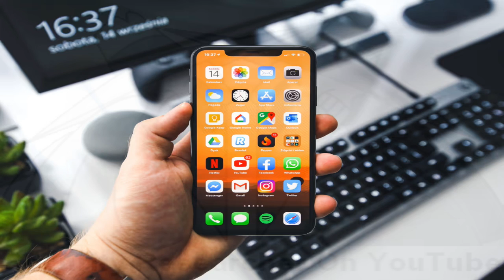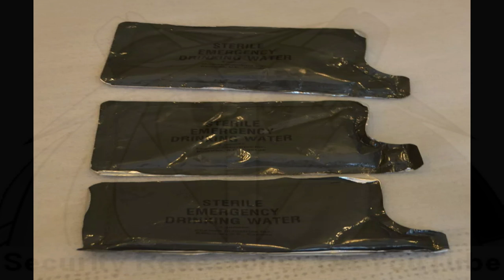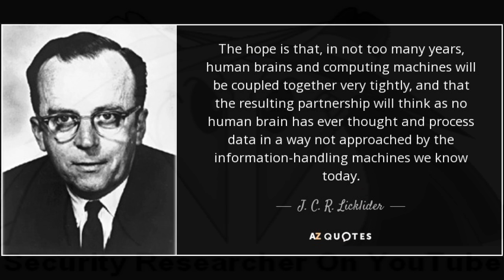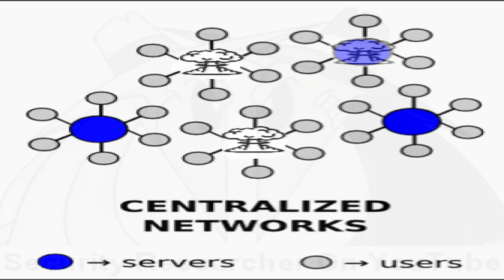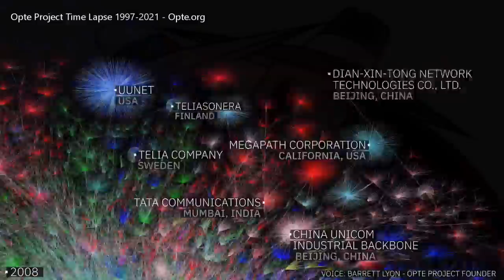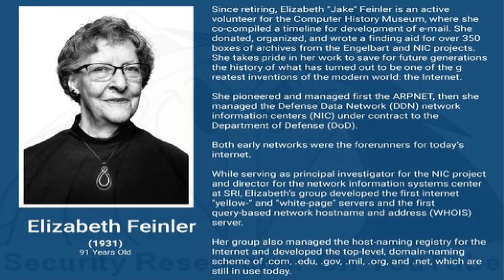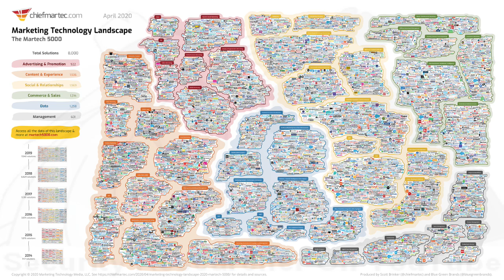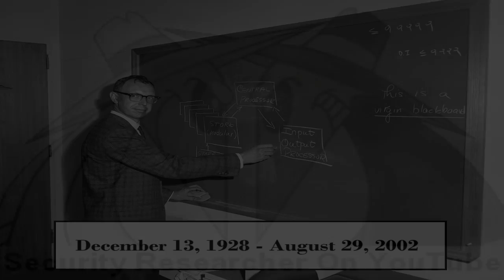The Secret Military History of the Internet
It wasn’t built for freedom. It was built for war. Before Google, social media, or smartphones, the internet was a military weapon. Born from the Cold War program ARPANET, it was designed to survive nuclear attacks—and ensure battlefield command and control.

Today, that same infrastructure powers AI, mass surveillance, and global digital control.

In this video, we uncover the secret history of the internet—what it was really built for, how it evolved, and why the same tools that promised connection now track, monitor, and influence billions of lives.

🔍 What You’ll Learn:
✅ The Cold War origins of the internet (ARPANET)
✅ How it was designed to survive nuclear war—not protect privacy
✅ How military infrastructure became the foundation of AI and surveillance
✅ The 1960s predictions about censorship and control—now coming true